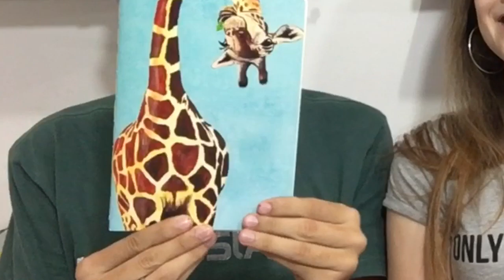Recebidos de papelaria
📚 Me siga no insta: @estuda_que.passa

📚 Para envios de correspondências:
Fabiana Silva
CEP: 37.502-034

📚 perguntas frequentes:
✏️ minha idade: 18 anos
✏️ faculdade: direito

📚 Até a próxima, beijos!